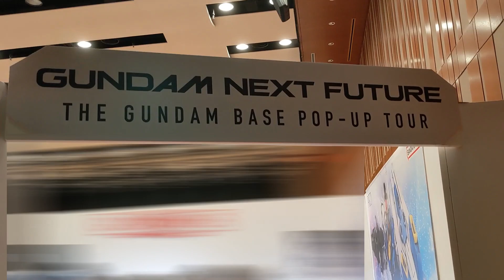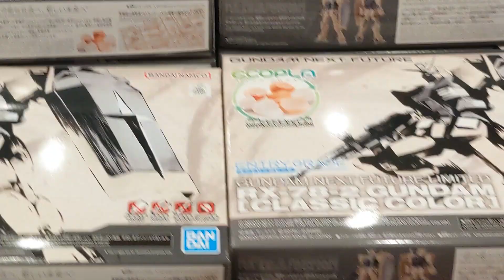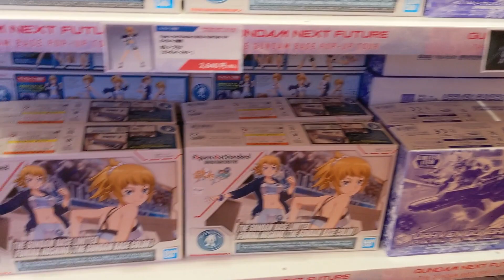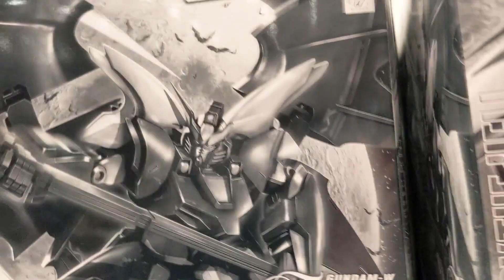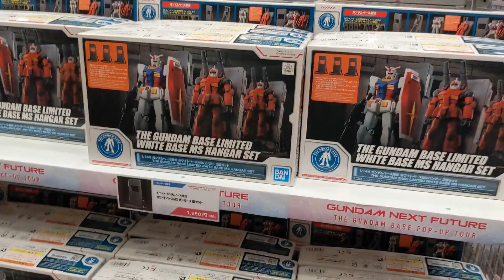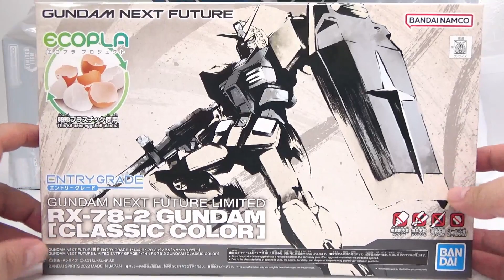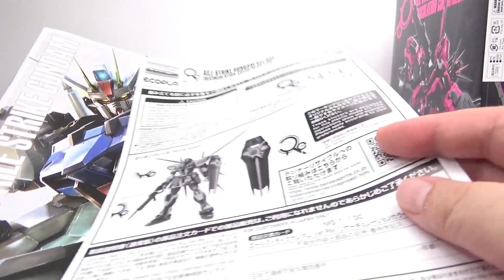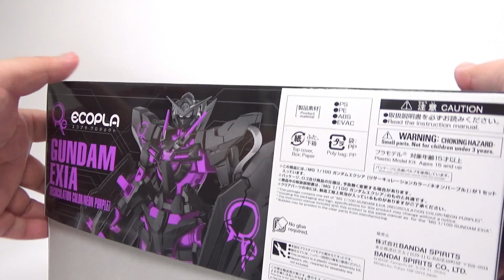【また衝動買い】GUNDAM NEXT FUTURE ガンダムベースポップアップツアー心斎橋PARCOでいろいろガンプラ買ってきた！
「ガンプラ」を主体とした公式総合施設“ガンダムベース”の魅力を凝縮したPOP-UP STOREが東京(池袋)をはじめ、全国のPARCO9店舗で開催します。ガンダムベースでの人気アイテムに加え、GUNDAM NEXT FUTURE限定品やイベント限定商品他を販売予定です。

Amazon干し芋

物資補給＆お手紙の送り先
〒660-0882 兵庫県尼崎市昭和南通７丁目１７８
よろずや三和商店街　店内　ユキオ宛

関連動画：
ガンダムベースポップアップツアー心斎橋PARCOでガンプラ買ってきた！